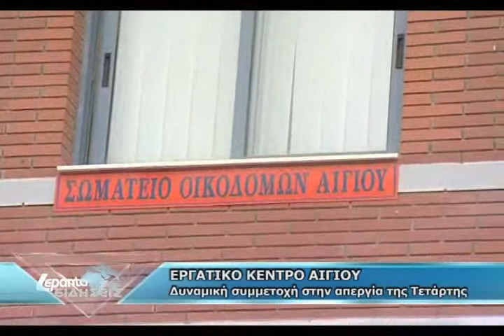ΕΡΓΑΤΙΚΟ ΚΕΝΤΡΟ ΑΙΓΙΟΥ